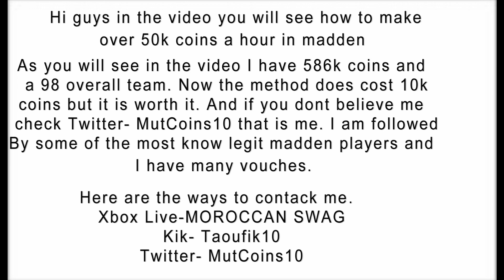Madden 25 How To Make Over 50k Coins A Hour I Madden Ultimate Team I MUT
Today I will teach you a way to learn how to make over 50k coins a hour.
Xbox Live-MOROCCAN SWAG
Kik-Taoufik10